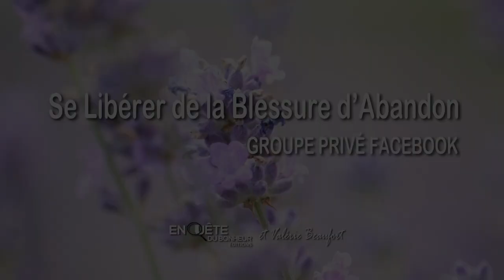Comment se débarrasser de la Blessure d'Abandon ?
#002 - Comment se débarrasser de la Blessure d'Abandon ?

Série de Questions/réponses sur la Blessure d'Abandon et ses conséquences dans la vie

Si vous souhaitez en savoir plus, Valérie, psychopraticienne en psychothérapies multiréférentielles intégratives et moi-même, Philippe, fondateur des Éditions En quête du bonheur sommes heureux de vous convier à notre conférence en ligne offerte en rediffusion permanente :

TOUS LES MARDIS ET DIMANCHES À 20H30

Au cours de cette conférence en ligne offerte, vous allez découvrir
1- Quelles sont les origines de nos différentes blessures émotionnelles ?
2- Quelles conséquences peuvent en découler dans nos vies ?
3- Quels en sont les effets sur notre santé physique et psychique si on ne s’en occupe pas ?
4- Comment changer de regard sur ces Blessures Émotionnelles ?
5- Qu’est ce que le mental et pourquoi est-ce important de connaître son fonctionnement ?
6- Pour quelles raisons comprendre ne suffit pas et que la présence au corps est indispensable ?
7- Comment apprivoiser et apaiser ces Blessures Émotionnelles et les moyens pour s’en libérer ?

Votre regard sur la Blessure d'Abandon risque fort d'être ébranlé !

Valérie vous donnera des clés pour s'en libérer et retrouver l'autonomie...

Puis vous sera présenter les ateliers en ligne pour une accompagnement optimal qui sera suivi d'une séance de Questions-Réponses d'environ 1H30.

Au plaisir de vous y retrouver

Valérie et Philippe

Se libérer de la blessure d'abandon, le livre de Valérie